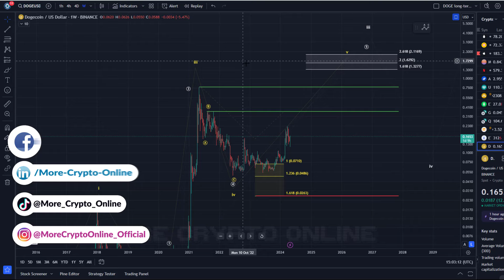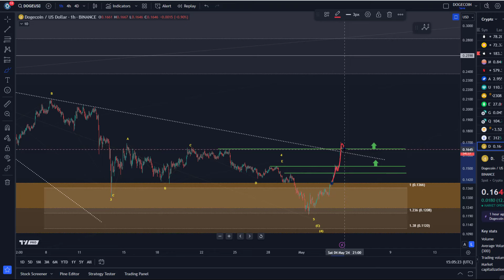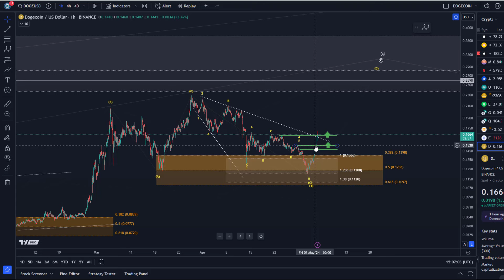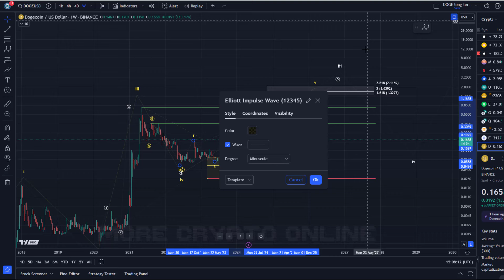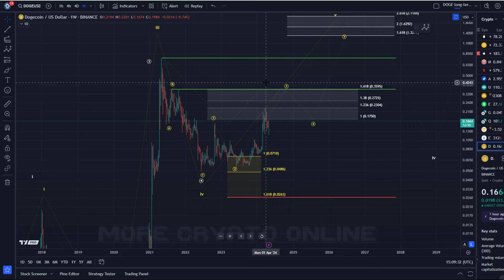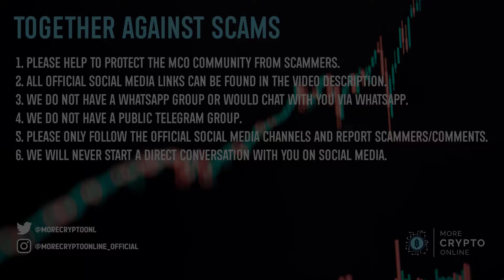DOGE Price Update After the Breakout: Breaking Down the Elliott Wave Forecast for Dogecoin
Dogecoin Doge Crypto Price News Today  - Technical Analysis Now! Dogecoin Elliott Wave Analysis!

👉 Trade on Coinbase:
Receive $10 in BTC (see terms on website):

👉 Trade on Kucoin:
Receive a 20% fee discount:

👉 Trade with Trading212:
Receive shares worth up to $100: